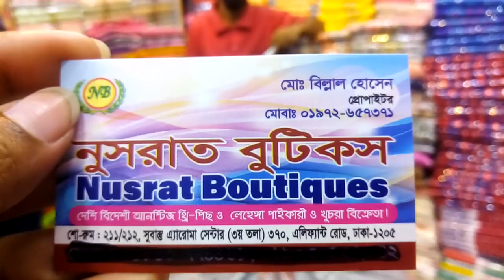Eid অফার/ডিসকাউন্ট দামে star classic লোন থ্রি-পিছ কালেকশন /Eid Discount star classic lon three piece